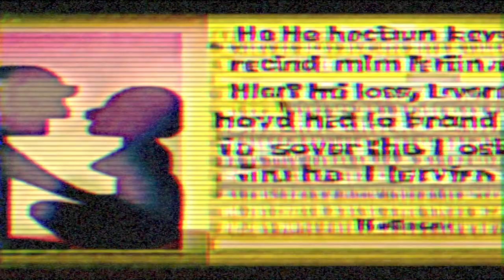Meander (Mist and the Fire of the Tortoise) - AI-Generated Video